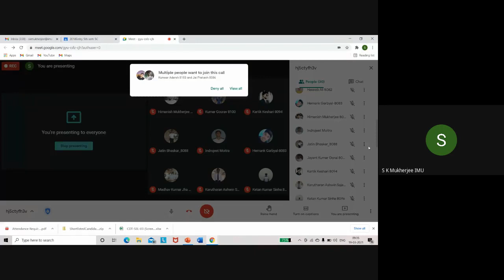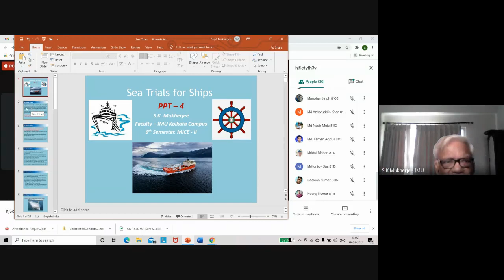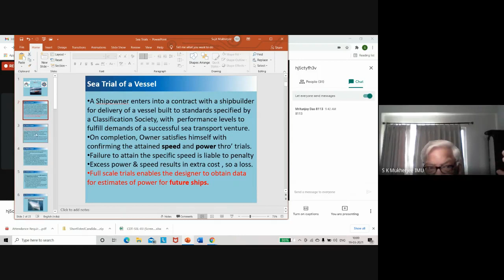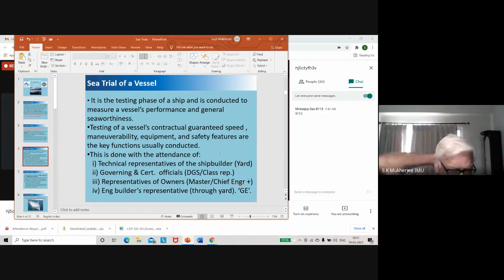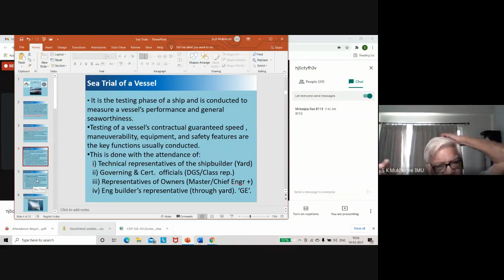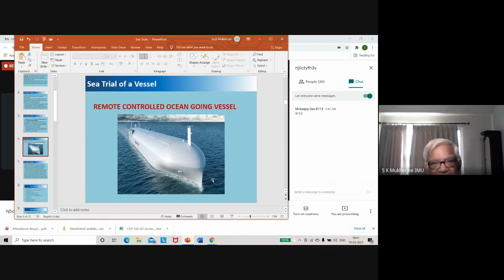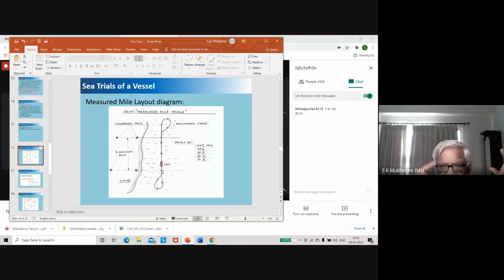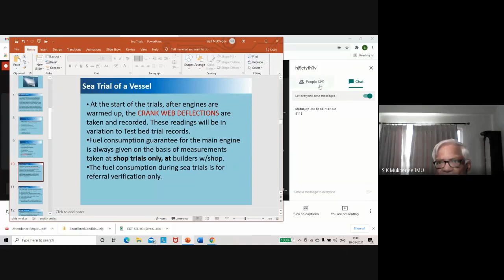Marine IC Engine Lecture Part 24 | Sea Trials For Ships | E-learning Hub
Marine IC Engine Lecture Part 24 | Sea Trials For Ships Part 1 | E-learning Hub

sea trials for ships,
sea trials of ship,
sea trials,
ship pitching in high seas,
cruise ship sea trials,
deep explorer vessel,
dive support vessel,
maritime autonomous surface ships,
maritime autonomous surface ships (mass),
gz curve of ship,
hms atlantic,
hms shipping company,
hms association shipwreck,
ship in atlantic,
what is vessel in shipping,
navy ship converted to yacht,
what is a cruiser ship,
trainee os work on ship,
sea trial ship,
patrol vessel ship,
what is port in shipping,
cpp ship propulsion,
ship construction and stability,
type of vessel in shipping,
triple e class container ship,
sea trials aircraft carrier,
ship sea trials,
3rd officer work on ship,
3rd officer on ship,
6 motions of ship